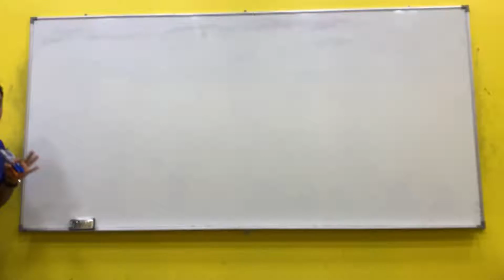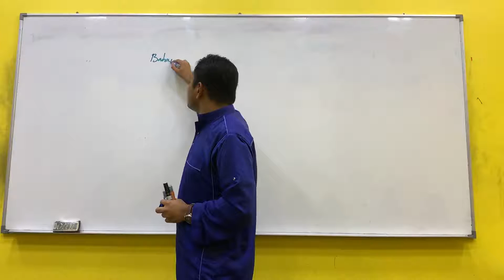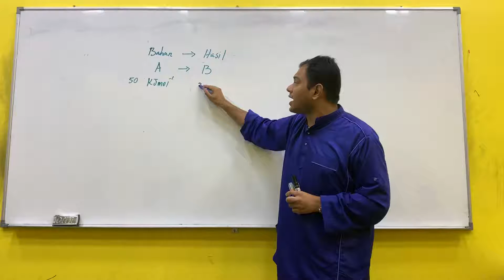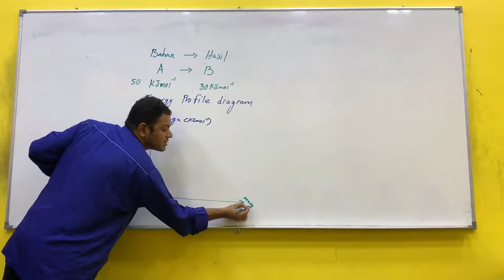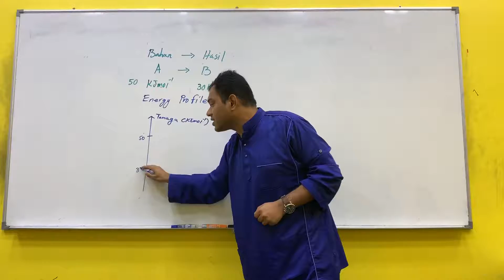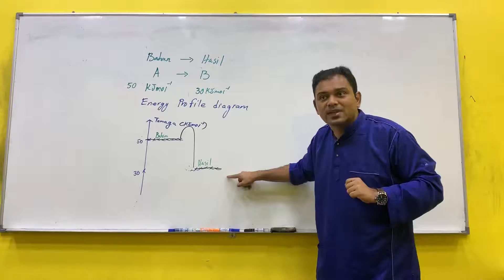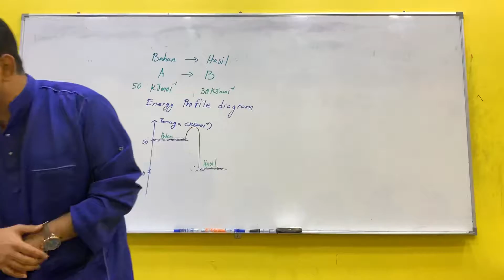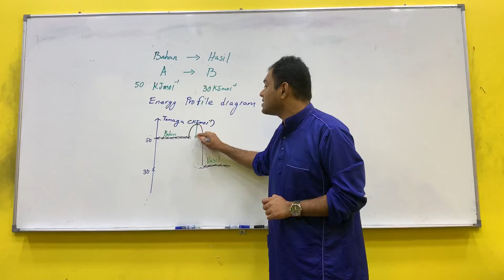Mangkin / Catalyst -2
SPM KADAR TINDAK BALAS